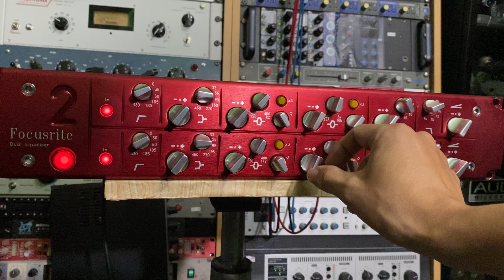FOCUSRITE RED 2 EQ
Sound test focusrite red 2 -EQ
Thuuyenstudio
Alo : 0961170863